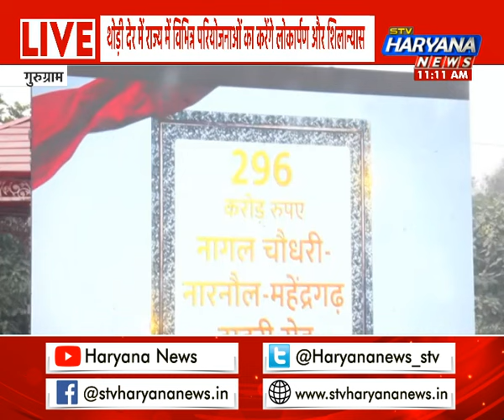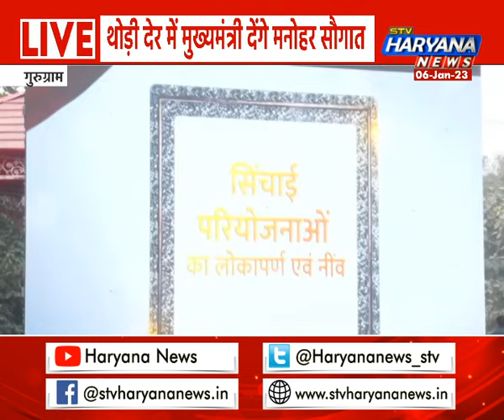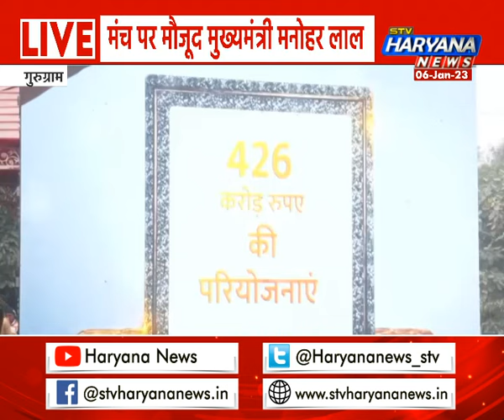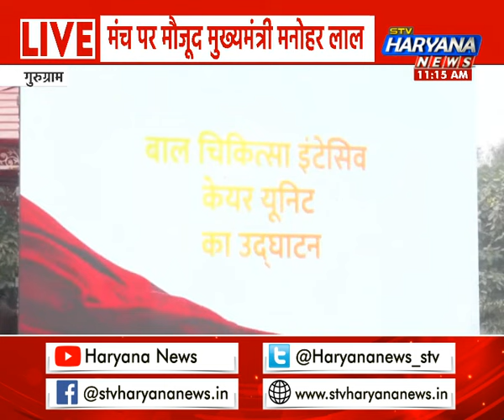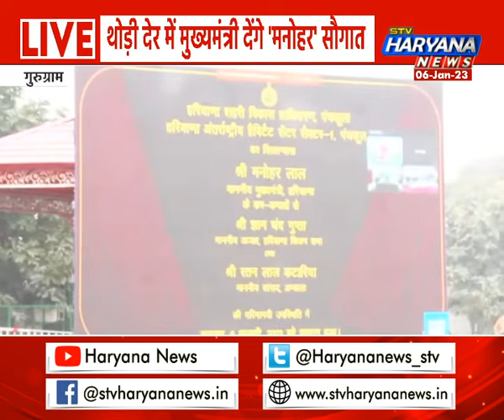हरियाणा को सीएम ने दी 'मनोहर' सौगातें, विकास परियोजनाओं का वर्चुअली किया उद्घाटन-शिलान्यास